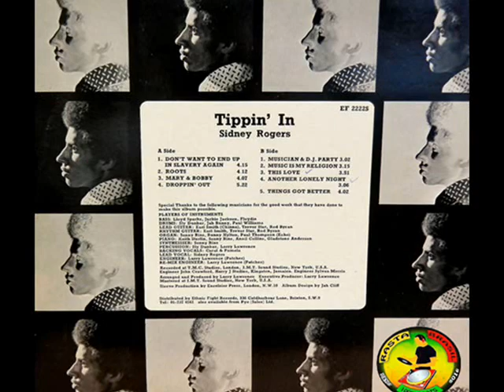Sidney Rogers - Tippin' In (Dando uma gorjeta) Full Album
APOIO BLACK BAR, ROOTS BAR, DUB BAR,BAR DO GALEGO,
LEGIÃO ROOTS, PATWA,BAR DO REGGAE
GRUPO RASTA BRASIL (TERESINA PI)
EQUIPE DISCO REGGAE (TERESINA PI)
ANTONIO GREGORY
JUNIOR ROOTS
VALMIR KILLER
Sidney Rogers - Tippin' In
A1 - Don't Want To End Up In Slavery Again
A2 - Roots
A3 - Mary & Bobby
A4 - Droppin' Out
B1 - Musician & DJ Party
B2 - Music Is My Religion
B3 - This Love
B4 - Another Lonely Night
B5 - Things Got Better